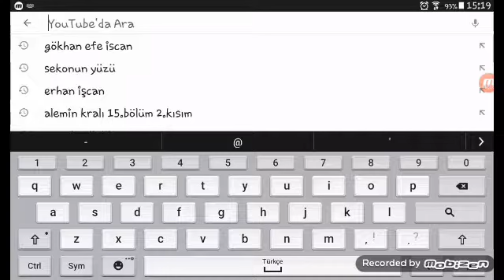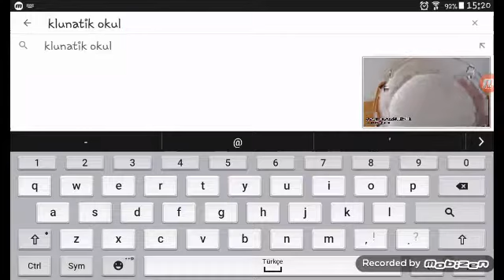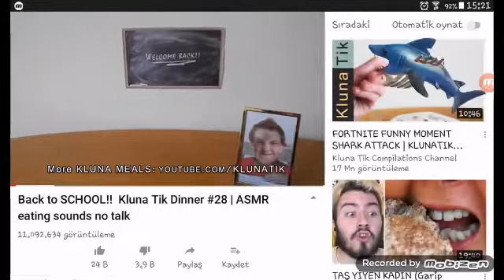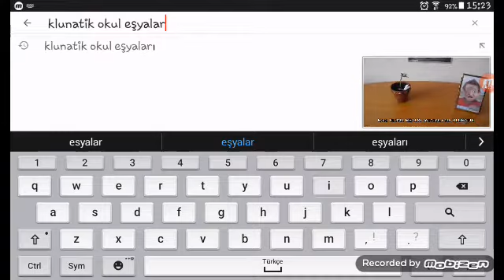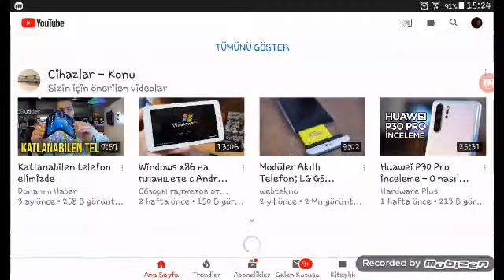Okulu yiyen adam (KulinaTik )